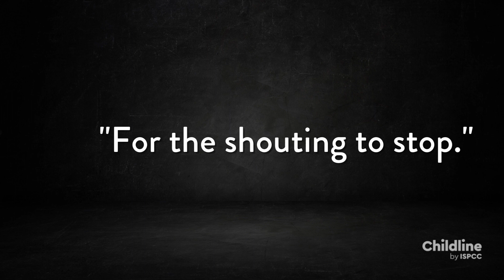Childline Christmas Appeal 2022 - ISPCC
Not every child will have the Christmas they deserve, you can make sure they have someone to turn to. to help ensure no child will feel alone this Christmas